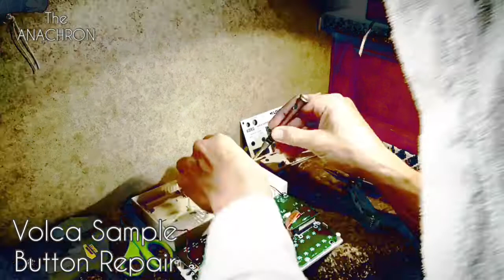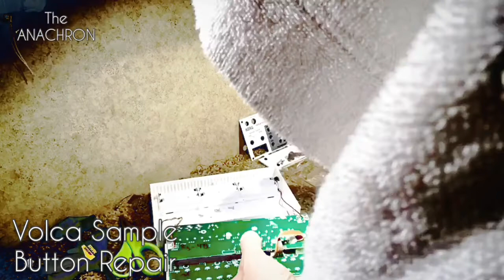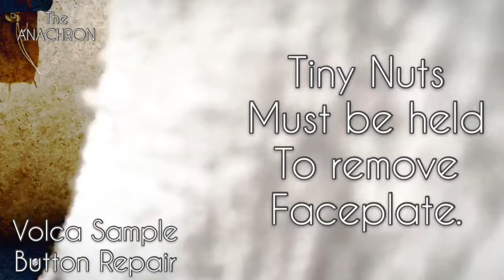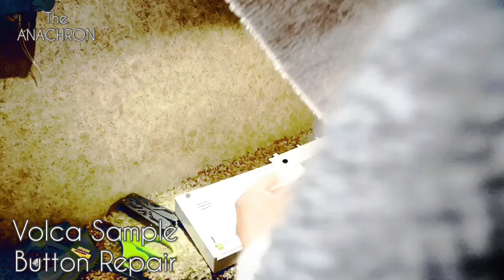Volca Sample Button Repair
The Memory Button stopped Working.